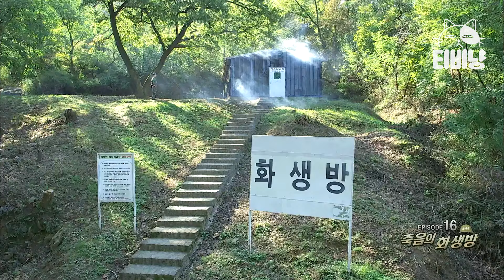경험자라면 치를 떠는 화생방 훈련, 피할 방법은 없을까? 푸른거탑제로 EP.16-01 #131030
푸른거탑 제로 (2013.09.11 ~ 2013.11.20) :

민간인에서 군인으로 거듭나야 하는 남자들의 멘탈붕괴와 성장을 그리는 시트콤